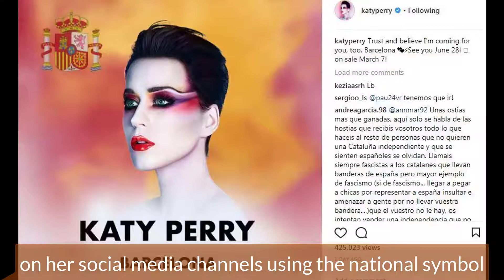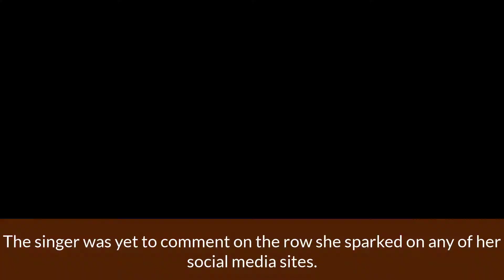Katy Perry used Spain’s coat of arms to announce a concert in Barcelona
SINGER Katy Perry has been trolled by pro-independence Catalans after using Spain’s coat of arms to announce a concert in Barcelona.The online spat showed no sign of dying down last night less than 12 hours after the controversial video was posted.